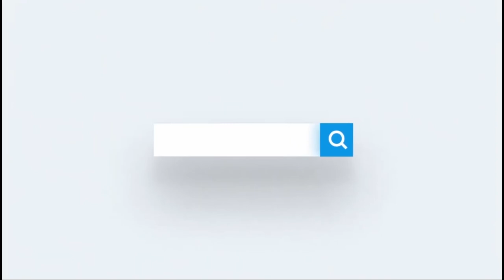Madaxweynaha Mareykanka oo amray in dhaqaale la siiyo dadka shaqada kaga fariistay Covid 19 dartiis.